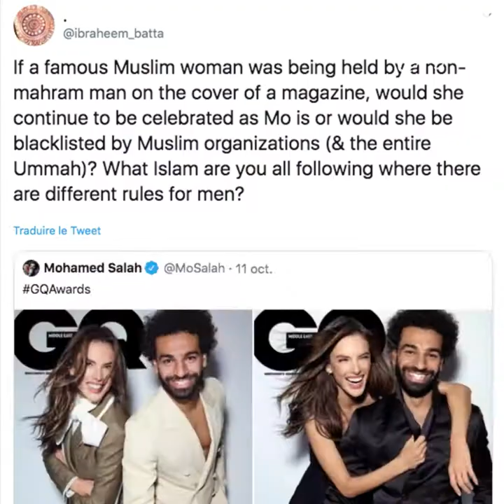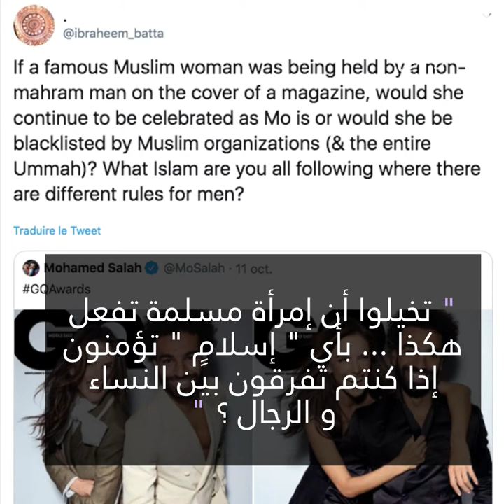محمد صلاح يثير الجدل في مصر !🤔🤭🇪🇬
محمد صلاح يثير الجدل في مصر بسبب صوره مع عارضة الأزياء البرازيلية أليساندرا أمبروسيو !🤔🤭🇪🇬